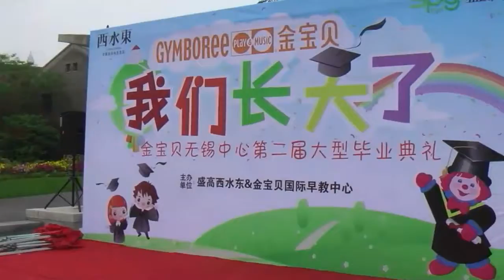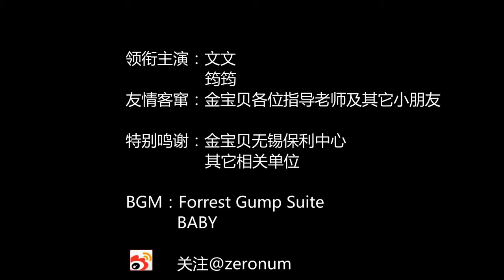金宝贝毕业.mp4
My baby's Gymbroree Graduation Day!